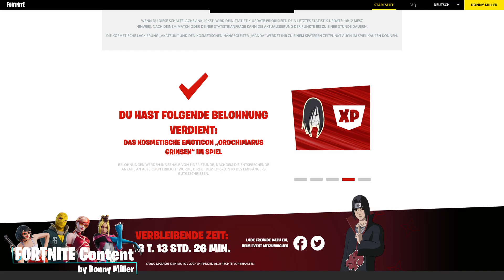The Nindo | Gratis Emoticon Orochimarus Grinsen & Bayakugan-Hinata erhalten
Wer die Gratis Items von The Nindo haben möchte, der hat noch 11 Tage Zeit die Aufgaben zu erledigen. Ich bin gerade bei Schritt 3 auf dem Weg von Iitachi und muss in meinen Matches unter den letzten 6 bleiben. Wenn ich das 5 Mal geschafft habe, bekomme ich ein Abzeichen und bin einen Schritt weiter. Es sind 6 Schritte, die ich noch vorankommen muss, um den Gleiter Manda zu erhalten.
Auch der Weg von Gaara ist eine Möglichkeit, um an den Gleiter zu kommen. Dafür braucht es 24 überlebte Sturmphasen für ein Abzeichen. Mal sehen, was ich eher erreiche.